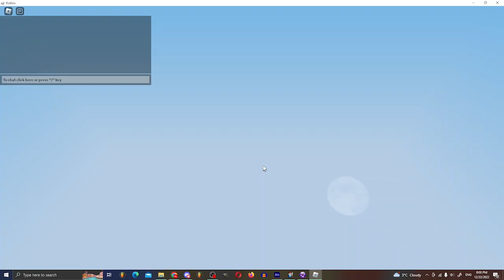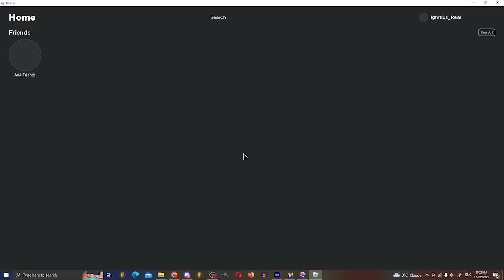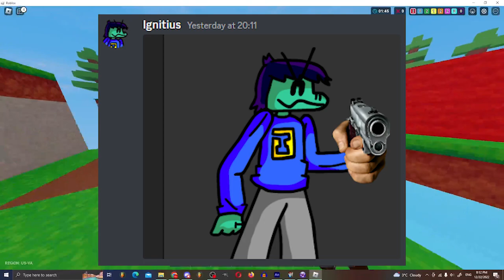PLAYING ROBLOX BEDWARS (ft. @purrfectisepic )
bedwar boblox with @purrfectisepic